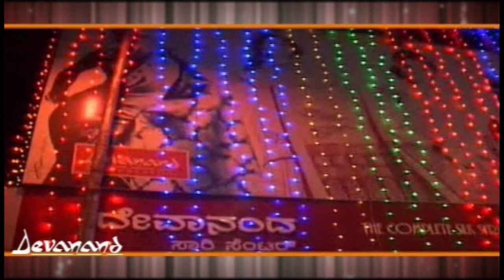10 ಸಾವಿರ ರೈತರಿಗೆ 38 ಕೋಟಿ ಬೆಳೆವಿಮೆ ಹಣ ಬಾಕಿ ಉಳಿದಿದ್ದು 18% ರಷ್ಟು ಹಾಕಿ ಪಾವತಿಸುವಂತೆ ಇಂಗಿನ ಆಗ್ರಹ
10 ಸಾವಿರ ರೈತರಿಗೆ 38 ಕೋಟಿ ಬೆಳೆವಿಮೆ ಹಣ ಬಾಕಿ ಉಳಿದಿದ್ದು 18% ರಷ್ಟು ಹಾಕಿ ಪಾವತಿಸುವಂತೆ ಇಂಗಿನ ಆಗ್ರಹ